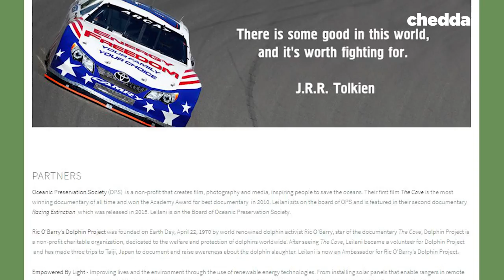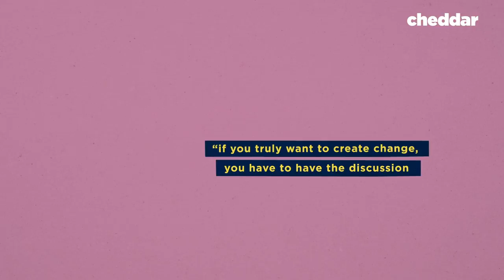There's a Stock Car Driver Who Only Accepts Vegan Sponsors - Cheddar Explains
Leilani Munter puts her beliefs before her career. As she puts it, she's an activist with a race car. Leilani Munter has walked away from huge sponsorships because they didn't align with her eco-friendly beliefs.